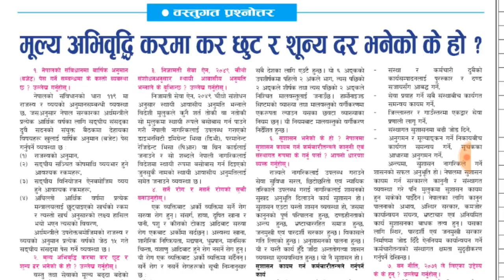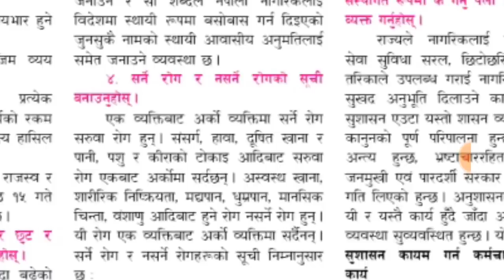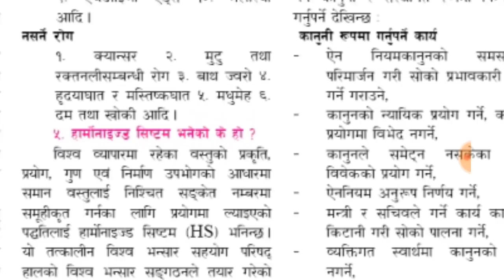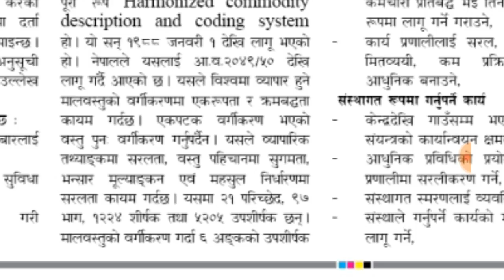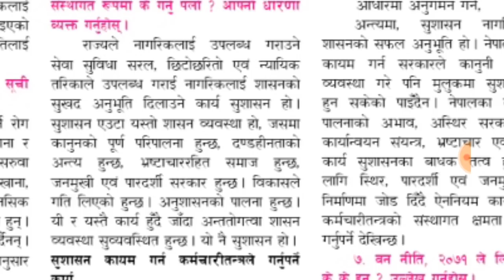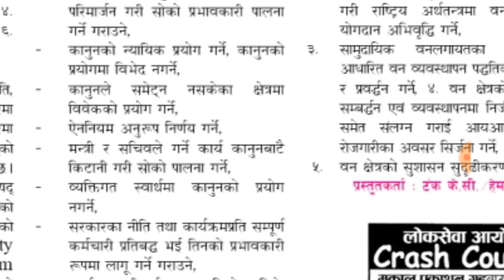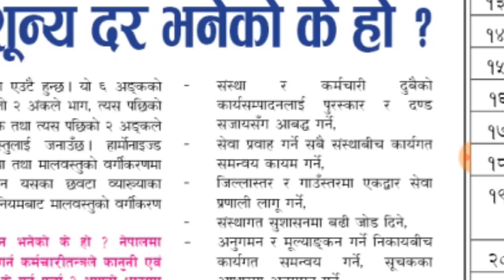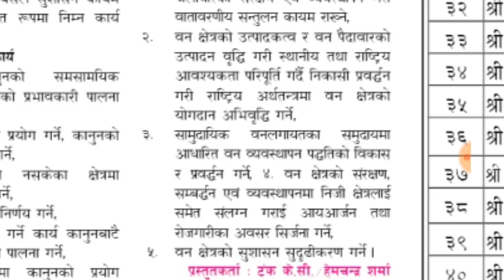बस्तुगत प्रश्नोत्तरहरु खरीदार // सुब्बा// अधिकृत// महिला विकास // खाद्य संस्थान